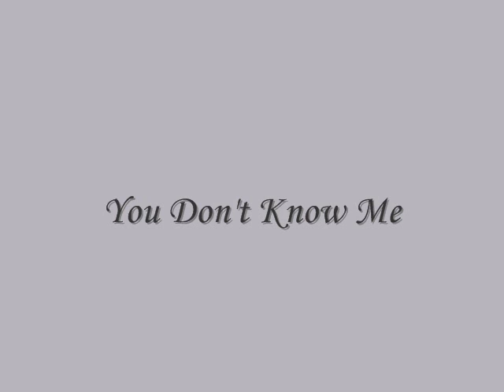You Don't Know Me (Ray Charles, Elvis Presley) - cover - Michael Sacoma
With images from the Italian movie La Notte, here is my cover of a great song that has been recorded by Elvis Presley, Ray Charles and many others.